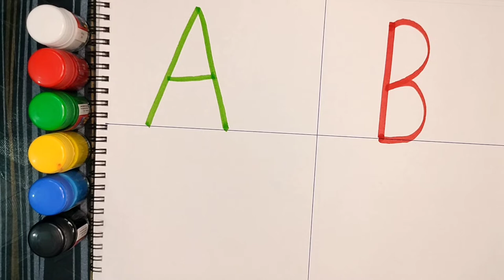A for Apple b for ball,abcd,ABC alphabet song,Phonics sound,अ से अनार,क से कबूतर,हिंदी वर्णमाला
a for Apple b for ball c for cat d fo6 dog, abcd,abc songs, children songs, Nursery Rhymes, kids song, atoz , a se z Tak , alphabet sond, balgeet, a for ant, for kids,abcdefg, phonics sound, phonics song, phonics songs, phonics, kids learning video, kids video

Your query

abc song
songs
 A for Apple B for ball
 Atoz alphabet
English varnamala
 Hindi varnmala
Phonics
songs
learn
ABCD songs
education
alphabet song
nursery rhyme
kids ,music for children's
children song
alphabet song
abcd song
‎@Chhotu TV
‎@ChuChu TV Nursery Rhymes & Kids Songs
‎@ChunChun TV